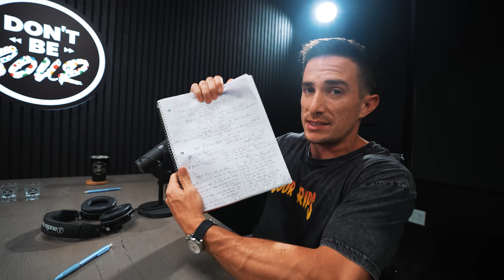MY NEW ROOMMATE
► David's Channel - @howtobeast
► Don't Be Sour Podcast - @dontbesourshow